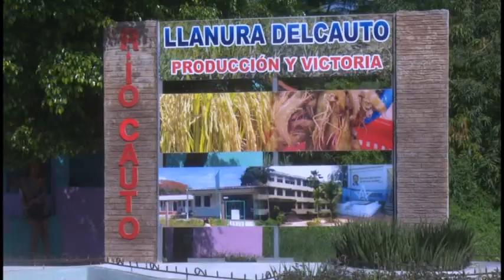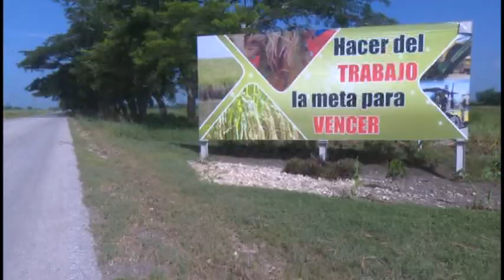Ejecutan más de 20 programas de desarrollo integral en el municipio de Río Cauto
EL MUNICIPIO DE RIO CAUTO CELEBRA EL 26 DE JULIO CON LA CONCRECIÓN DE MÁS DE UNA VEINTENA DE PROGRAMAS DE DESARROLLO INTEGRAL EN FAVOR DE LA SOBERANÍA ALIMENTARIA DEL PUEBLO. RAZONES PARA QUE FUERA EVALUADO POR LAS PRINCIPALES AUTORIDADES POLÍTICAS Y DE GOBIERNO EN GRANMA, COMO TERRITORIO VANGUARDIA EN HOMENAJE A ESTA FECHA CUMBRE DE LA HISTORIA DE CUBA.